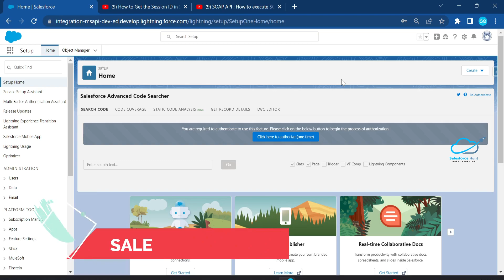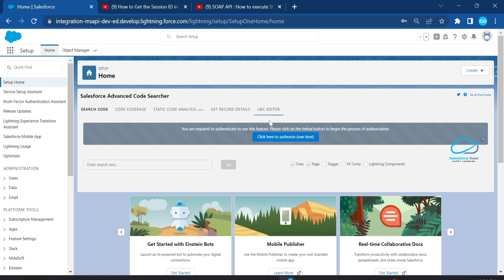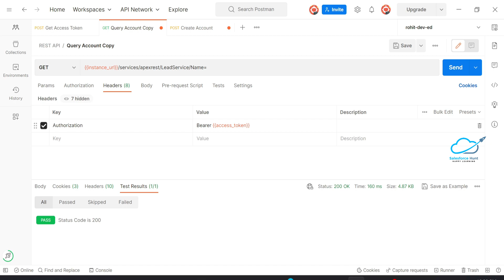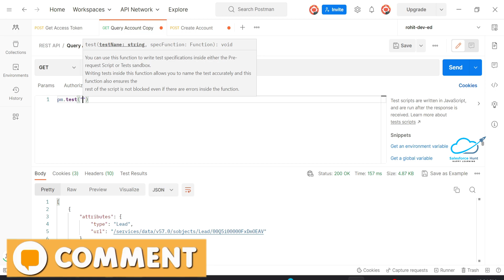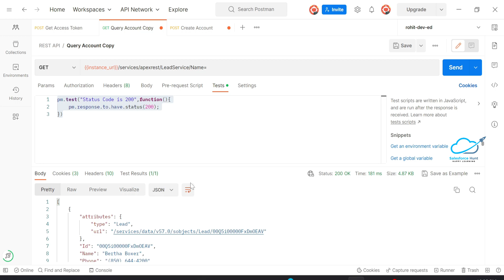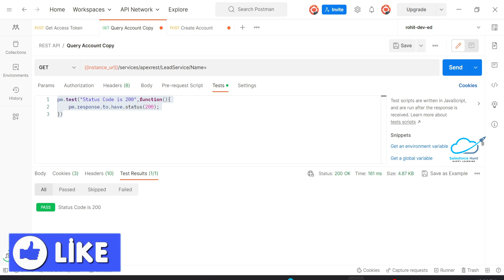Salesforce APIs: Test Script For APIs using Postman @SalesforceHunt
Hello Everyone,

Salesforce API Testing Made Easy: Postman Test Script Guide" is a comprehensive guide that aims to simplify the process of testing Salesforce APIs using Postman. Whether you are a developer, tester, or administrator working with Salesforce integrations, this guide equips you with the knowledge and tools to effectively test your APIs.

With the growing complexity of Salesforce applications and the increasing reliance on APIs for data exchange, it is crucial to have a reliable testing strategy in place. This guide demonstrates how to leverage the power of Postman, a popular API testing tool, to streamline your testing efforts.

Inside this guide, you will find step-by-step instructions on setting up Postman for Salesforce API testing, including authentication setup, environment configuration, and request setup. You will also learn how to construct API requests, handle authentication tokens, and process responses effectively.

The guide dives deep into various aspects of Salesforce API testing, covering common scenarios such as CRUD operations, data manipulation, and querying. It explores advanced topics like testing bulk operations, handling complex relationships, and implementing custom logic using Postman test scripts.

By following this guide, you will gain a solid understanding of Salesforce APIs and how to efficiently test them using Postman. With practical examples, best practices, and troubleshooting tips, you'll be able to build robust test scripts that ensure the reliability and stability of your Salesforce integrations.

Whether you are new to API testing or an experienced professional looking to enhance your skills, "Salesforce API Testing Made Easy: Postman Test Script Guide" will be your go-to resource for mastering Salesforce API testing with Postman.